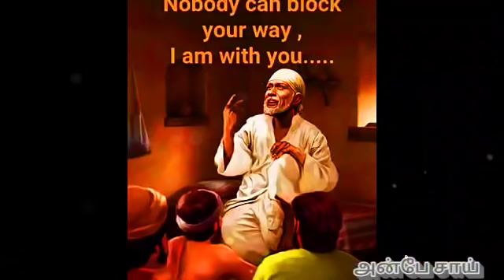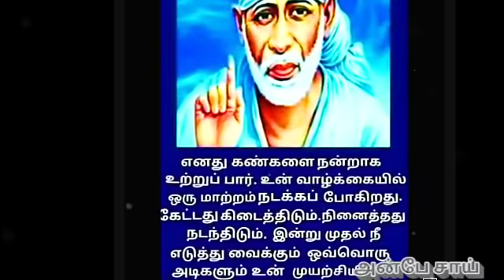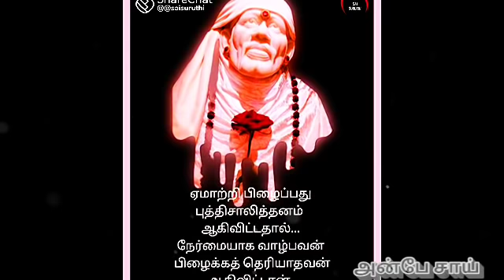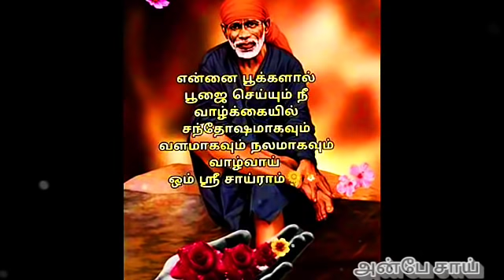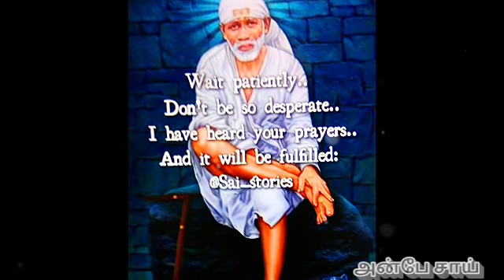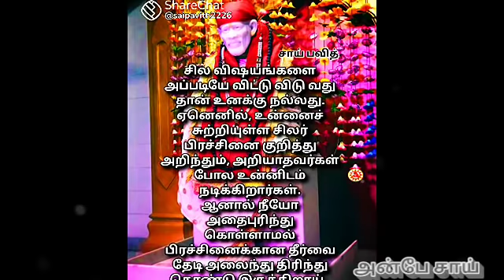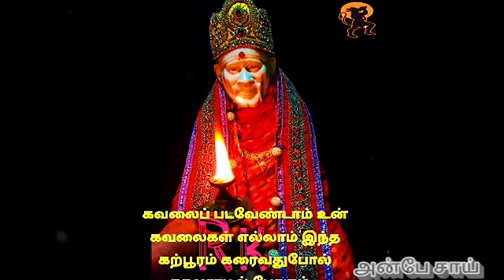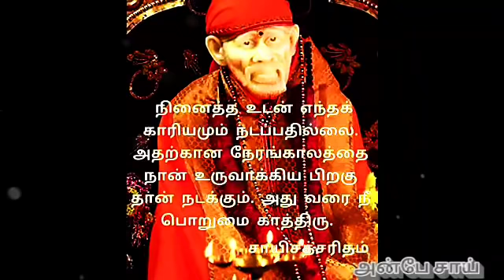உன் குடும்பத்தில் பண கஷ்டம் தீர இதை உன் வீட்டில் செய் | SHIRDI SAI BABA ADVICE IN TAMIL |ANBE SAI